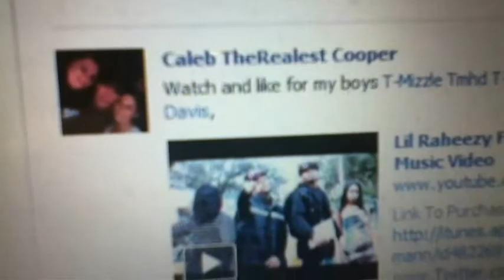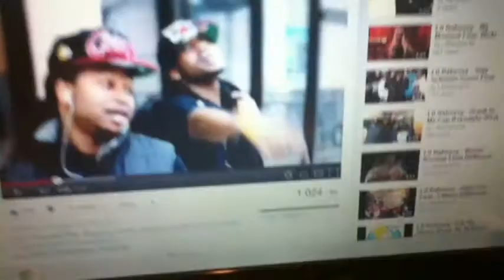Jahbree Hating On Lil Raheezy'z New Music Video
Jahbree Hating On Lil Raheezy'z New Video & Trying To Play It Off By Acting Like He Fuck With Him